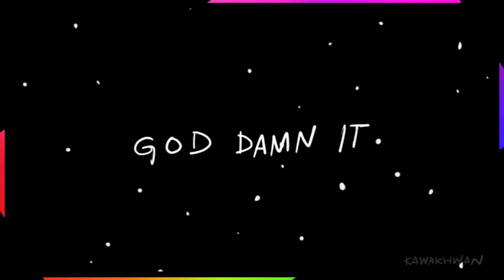Among us intro | funny | in yagami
among us is the very famous game
playstore most download in the world

Thank pura discription read kar na ka